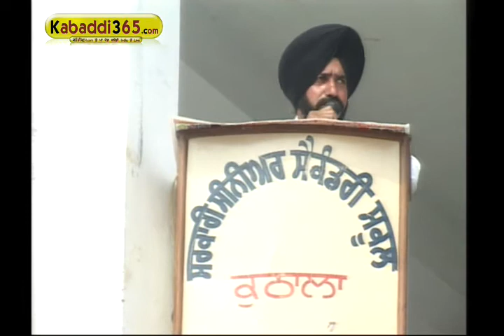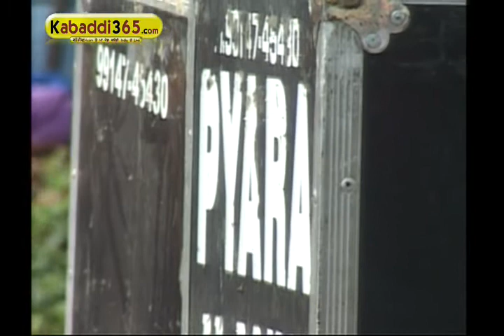➎ Kuthala (sangrur) Kabaddi Tournament 29 Mar 2015 Part 5 by Kabaddi365.com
Kuthala (sangrur) Kabaddi Tournament 29 Mar 2015 Part 5 by Kabaddi365.com